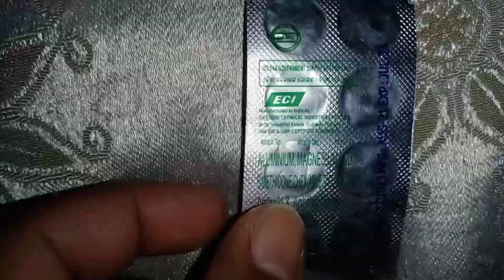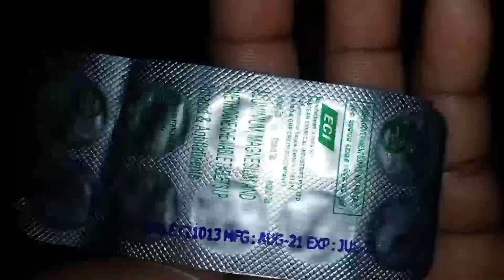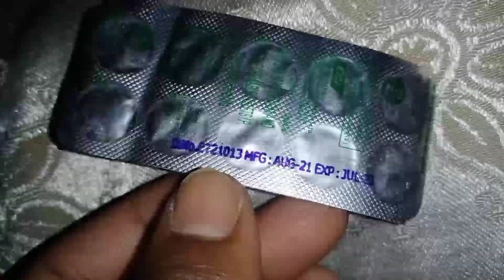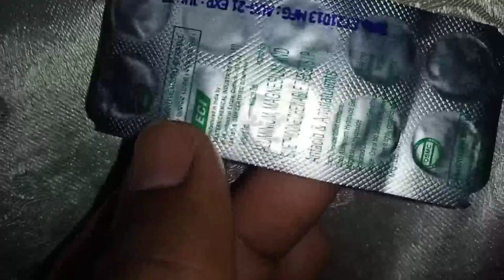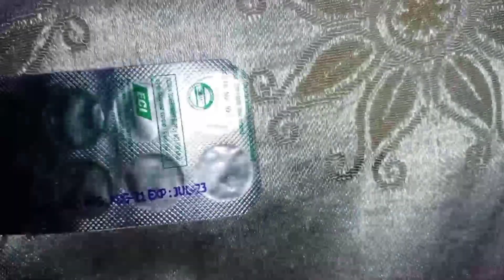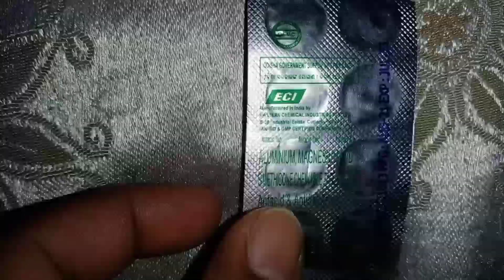Aluminium,Magnesium,Simethicone Antacid And Antiflatulents Chewable Tablets Uses And Benifits